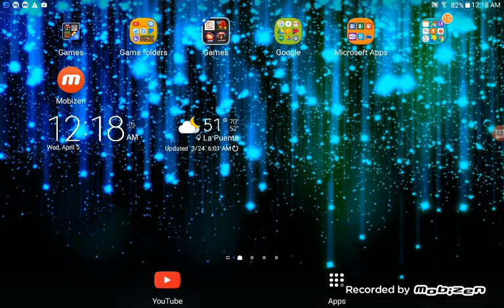My new game recorder, come check it out :D